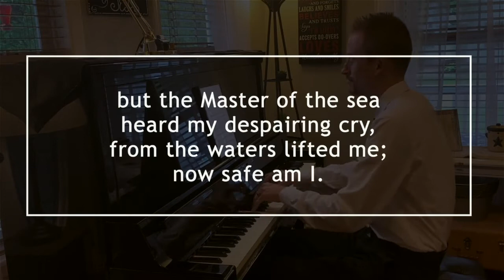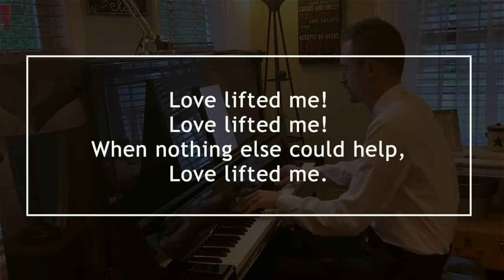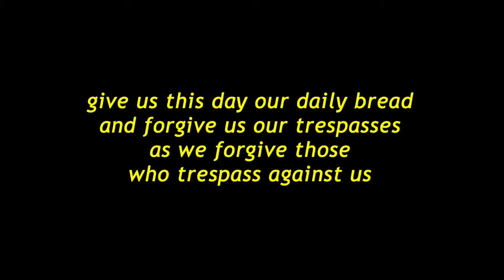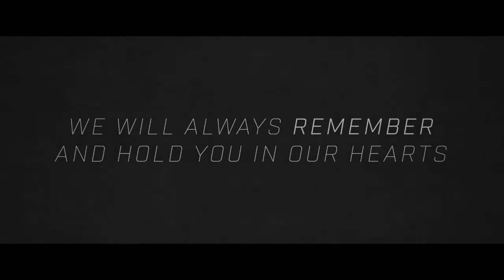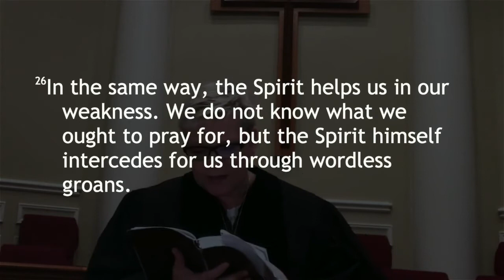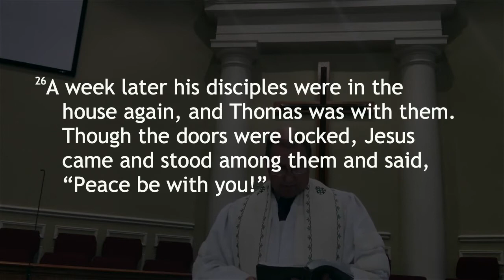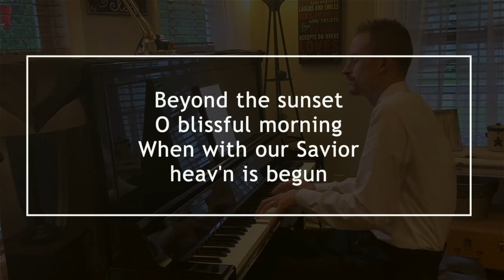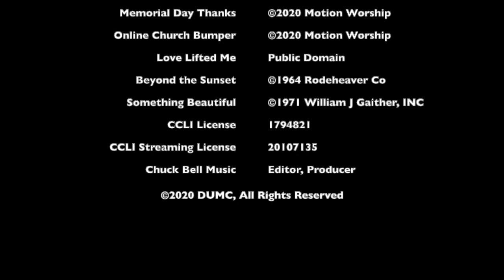2020-05-24 - DUMC Online Worship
Join us for our ONLINE worship service - Sunday, May 24, 2020.

Pastor Steve preaches on John 20:24-31.  Music is offered up by Tee Smith, Jay Scovill, and Helen Hardman.

Bumper Music and Editing by Chuck Bell Music